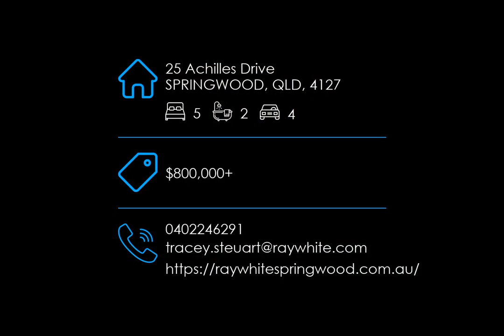25 Achilles Drive, SPRINGWOOD, QLD, 4127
🔔 For Sale - $800,000+ - CONTRACT CRASHED - PROPERTY MUST BE SOLD!!!

For all enquiries contact Tracey Steuart